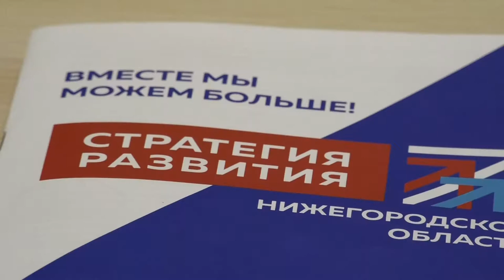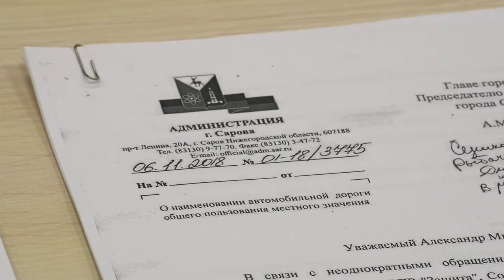Стратегия социально-экономического развития-2035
Долгожданный ФОК, Центр для одаренных детей Росатома, пассажирское авиасообщение, коворкинг-центры, рост численности населения и средней зарплаты горожан. На очередном заседании думских комитетов депутаты рассмотрели проект стратегии социально-экономического развития Сарова до 2035 года.